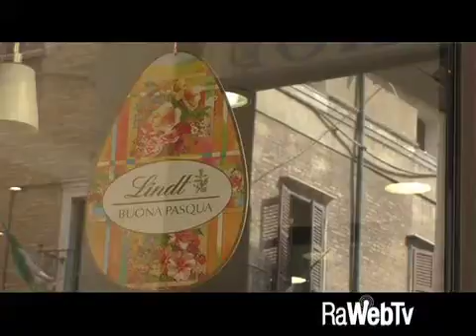Pasqua: uovo di cioccolato o colomba?